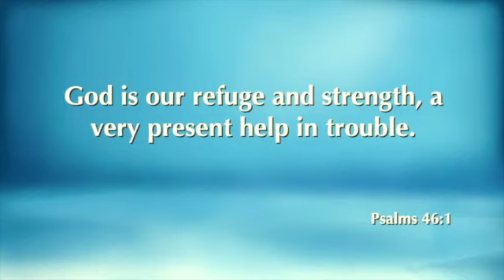NBC USA, INC Late Night 20 all rights go to the author, no infringement intended